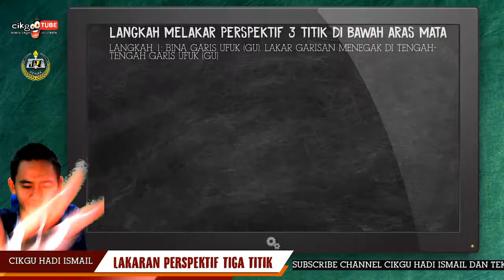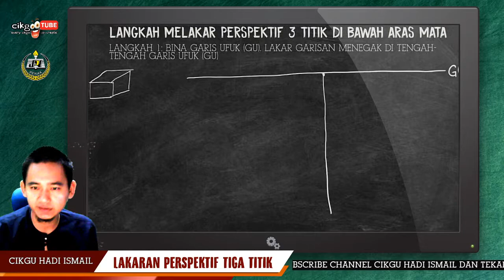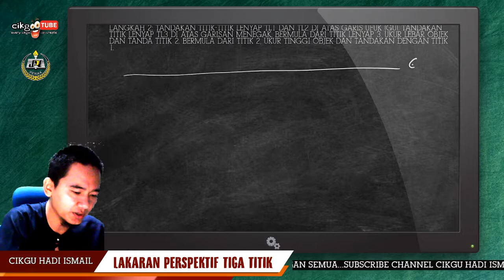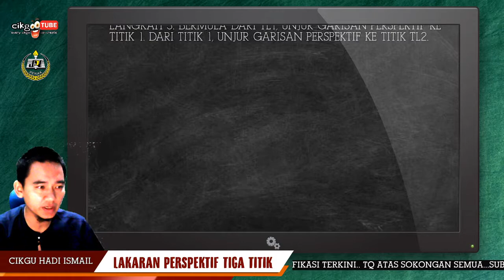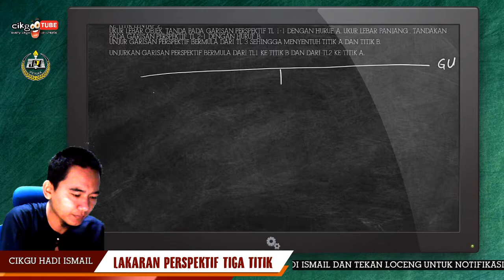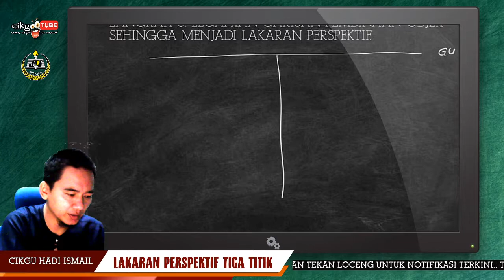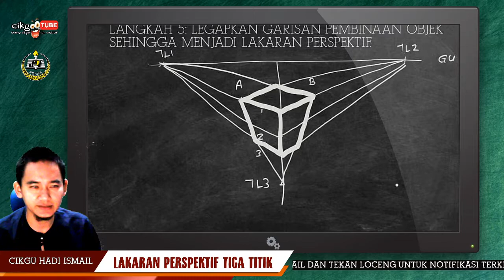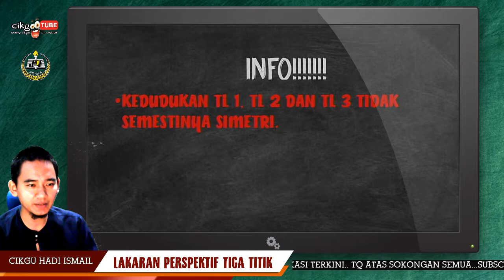LAKARAN PERSPEKTIF 3 TITIK (RBT Tingkatan 1: Bab 4)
Lakaran Perspektif Tiga Titik

Lakaran perspektif ialah satu kaedah ilustrasi objek yang menyamai pandangan mata manusia, iaitu objek dekat bersaiz besar berbanding dengan objek yang jauh. Lakaran perspektif menghasilkan imej dalam 3D bagi menampakkan bentuk yang lebih realistik.

Kaedah lakaran perspektif:

1.Lakaran perspektif satu titik
2.Lakaran perspektif dua titik
3.Lakaran perspektif 3 titik.

Kegunaan:
-lakaran persembahan imej kepada pelanggan contohnya objek yang besar seperti bangunan dan jalan raya.

Elemen lakaran perspektif:
1.Garis Bumi (GB)
2.Garis Ufuk (GU)

Pandangan:
1.Mata burung-kedudukan objek yang dilihat dari tempat tinggi
2.Mata ulat/cacing-kedudukan objek dilihat dari bawah/lantai